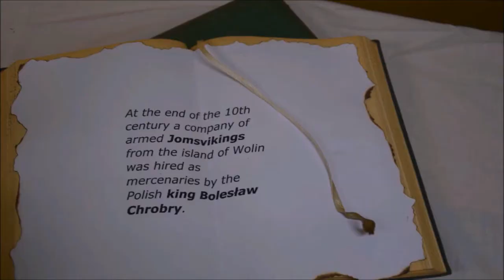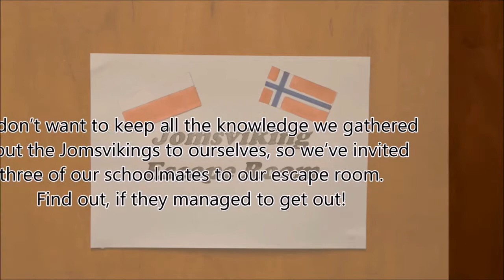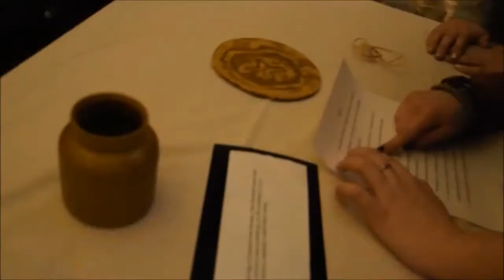Wyróżnienie specjalne: Liceum Ogólnokształcące im. Noblistów Polskich w Rydułtowach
"Jomsviking Escape Room"

Jomsviking Escape Room tells the story of Jomsborg, an ancient Viking stronghold on the Polish island of Wolin in an engaging way for young people.
In the video we’ve put photos of students researching the topic, designing the room, inventing tasks, decorating and making artifacts. There’s also a video showing their schoolmates walking through the room.
When you enter the room, a message shows you instructions what to do. Then, you read the eleven rules the Jomsvikings had to strictly obey. The solution is the name of the founder of Jomsborg, king of Denmark and Norway Herald Bluetooth. The Bluetooth technology leads to the task where you look for a Viking’s missing prisoner, who is the character from E. Munch’s painting “Scream”. We were happy to share our knowledge with other students.